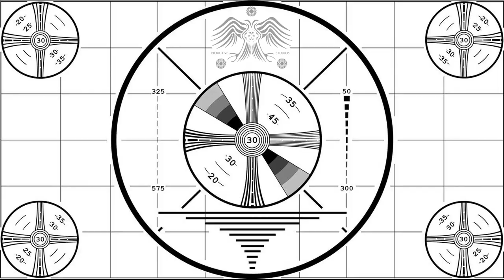I showed our new friend a cool glitch: funny gta5 moments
#(helmet and mask glitch)